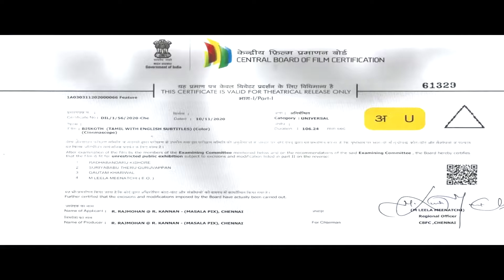Biskoth | promo 06 | santhanam | Thara Alisha | Rathan | R.kannan